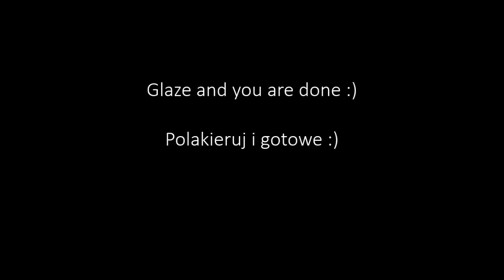Antique Fairy charm - polymer clay TUTORIAL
Hello :)
Today's video is quite short and rather simple :). Enjoy!
XOXO,
Diav

Cześć :)
W dzisiejszym filmiku - wróżka :). Miłego oglądania! :)
XOXO,
Diav